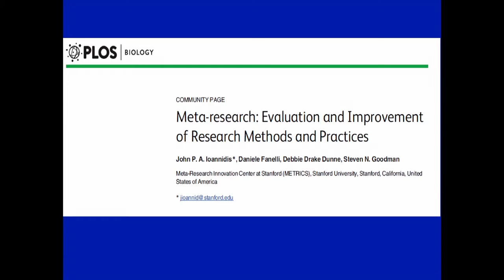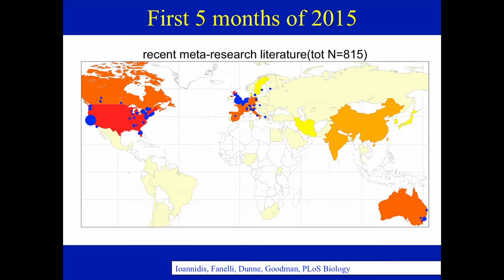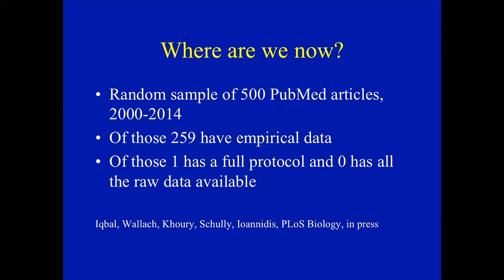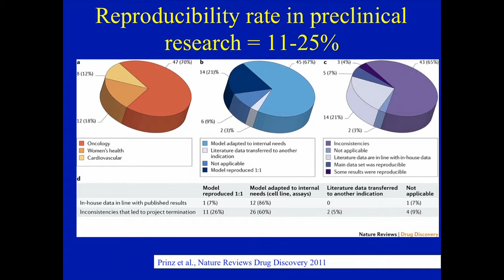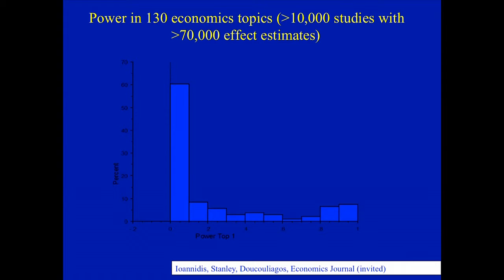Opening Remarks: METRICS Conference 2015- Steven Goodman and John Ioannidis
The inaugural conference of the Meta-Research Innovation Center at Stanford (METRICS) took place on November 19-20, 2015 at the Frances C. Arrillaga Alumni Center, Stanford, CA. This highly interactive, evidence-to-action event sought to generate and discuss new ideas about how to improve the way biomedical scientists plan, conduct and communicate research. Help us re-imagine science for the 21st century.

John Ioannidis, MD, DSc, METRICS Co-Director